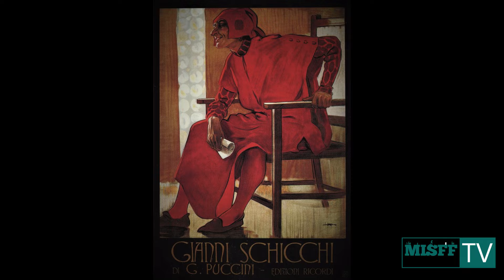LAURA ANDREINI Solista Soprano Opera del Duomo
Il soprano solista dell'opera del Duomo di Firenze si esibisce al Festival delle Associazioni Culturali in due romanze dalle opere di Giacomo Puccini.
Dal GIANNI SCHICCHI: " O mio babbino caro " - da LA BOHEME: " Il valzer di Musetta "